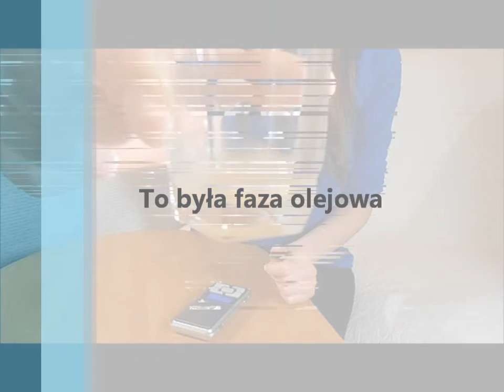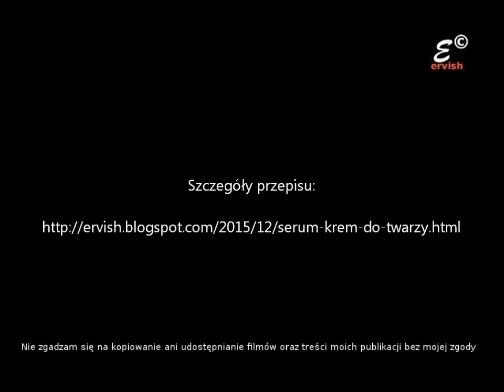Serum bajkalinowe. Przeciwzmarszczkowe serum po kwasach AHA.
Serum jest odpowiedznie dla osób o cerze dojrzałej ze względu na działanie przeciwstarzeniowe, a w przypadku zniszczonej skóry o krótkich teomerach odmładzające zgodnie z wynikami badań, które pokazały, że bajkalina ma zdolność cofania cyklu komórek o 10 lat. Zasada działania tego związku jest inna niż innych kosmecetyków polecanych dla skóry dojrzałej, dlatego mogą go używać również osoby młode. Ze względu na dość mocne działanie przeciwzapalne Tarczycy bajkalskiej kosmetyk będzie odpowiedni też dla osób z młodą, nieidealną cerą z przebarwieniami.

Skład serum dobrany jest w taki sposób, aby wykorzystać nie tyko z właściwości samej bajkaliny (flawonu). Wszystkie skladniki  występują w takim doborze, żeby wspierać działanie hamujące śmierć komórek poprzez ochronę telomerów. Kosmetyk ma działanie znacznie chroniące DNA komórek i zapobiegające ich mutacjom.

Oprócz działania cofającego degradację telomerów o 10 lat bajkalina poprawia jędrność i elastyczność skóry. Po 56 dniach stosowania poprawa jędrności skóry wyniosła 10,9-12,5 %. Zastosowano stężenie 1,5%, my użyliśmy stężenia 5%.